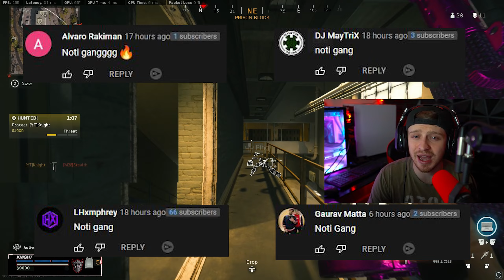the MAC-10 META is Back on Rebirth Island Warzone! 😯 (Best SMG in Warzone Pacific)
the #1 SMG in Rebirth Island Warzone Pacific, the NEW META... AGAIN! (After Update) 😯 Best MAC-10 Warzone Class Setup // the BEST SMG in Warzone!

🐉 Social Medias 🐉

Chapters:
00:00 - 00:24 Intro/Noti-Gang
00:24 - 04:10 (First Gameplay 30+ Kills)
04:10 - 09:21 (Second Gameplay 28+ Kills)
09:21 - 14:50 (Third Gameplay 28+ Kills)
14:50 - 15:50 Mac-10 Class Setup